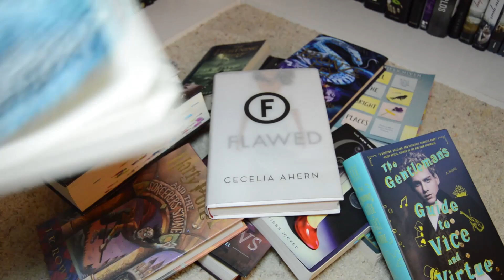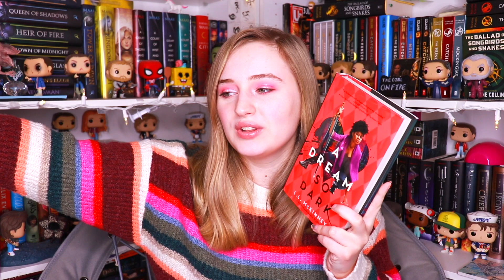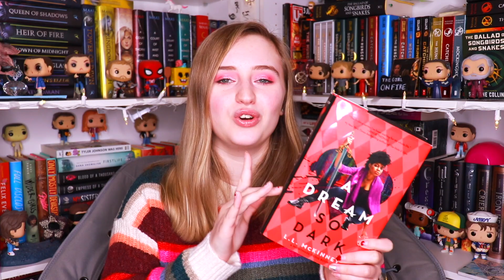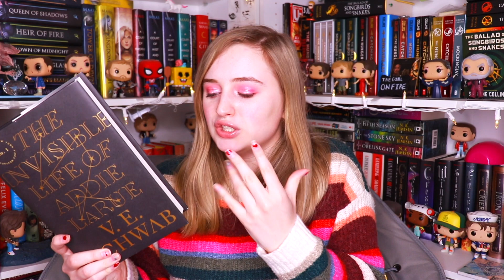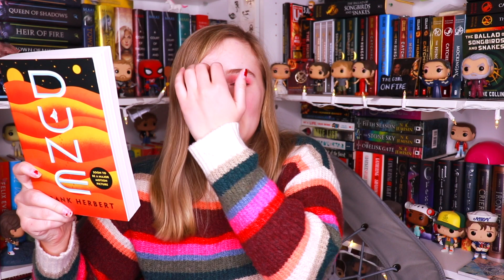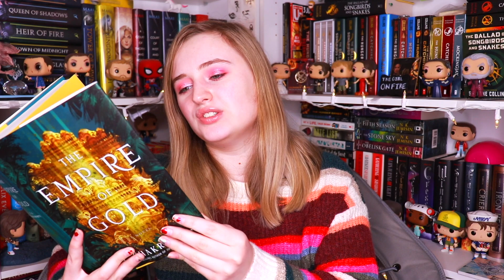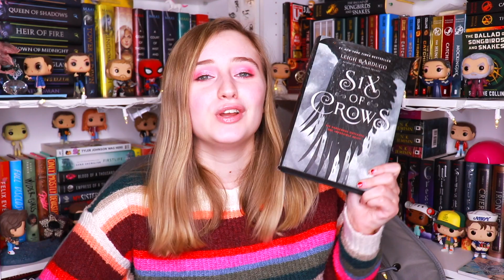10 books I want to read in 2021 📚✨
Here are 10 books that I hope to read in 2021!!

Amazon Wishlist

 c(”)(”)